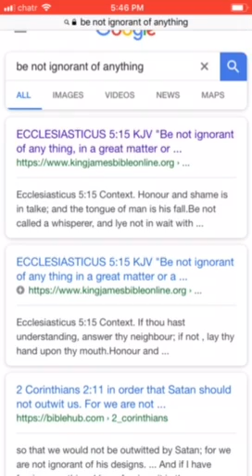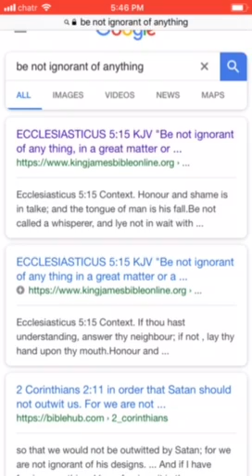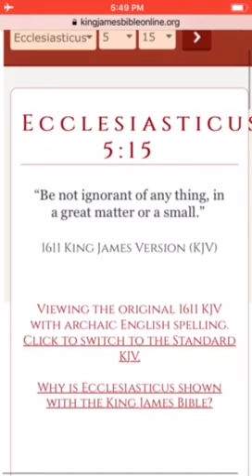Be Not Ignorant Of Anything Small Nor Great